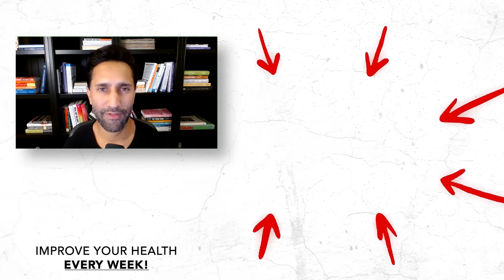The #1 Food You Need to STOP EATING To Heal The Brain & FIGHT DISEASE | Dr. Chris Palmer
We are in the midst of a global mental health crisis, and mental illnesses are on the rise. But what causes mental illness? And why are mental health problems so hard to treat?

Today on The Dhru Purohit Podcast, Dhru sits down with Dr. Chris Palmer to discuss a revolutionary new way of understanding and treating mental illness, specifically with a ketogenic diet and mitochondrial repair. Dr. Palmer shares some truly amazing stories about patients struggling with severe psychiatric illnesses who have been able to regain their health and independence along with a greater quality of life.

Dr. Palmer is a psychiatrist and researcher working at the interface of metabolism and mental health. He is the Director of the Department of Postgraduate and Continuing Education at McLean Hospital and an assistant professor of psychiatry at Harvard Medical School.

For over 25 years, he has held leadership roles in psychiatric education, conducted research, and worked with people who have treatment-resistant mental illnesses. He has been pioneering the use of the medical ketogenic diet in the treatment of psychiatric disorders through conducting research, treating patients, writing, and speaking around the world on this topic. More broadly, he is interested in the roles of metabolism and metabolic interventions on brain health.

ButcherBox has a variety of different boxes, and you can choose your box and frequency. For a limited time, you can sign up and get two pounds of ground beef free for a whole year PLUS $10 off by going

InsideTracker provides detailed nutrition and lifestyle guidance based on your individual needs.

Right now, you can get a bag of Ava Jane’s Kitchen Colima Sea Salt for free and just pay for shipping and handling. and try Colima Sea Salt for free today!

Dr. Chris Palmer
Get his book, Brain Energy: A Revolutionary Breakthrough in Understanding Mental Health—and Improving Treatment for Anxiety, Depression, OCD, PTSD, and More,